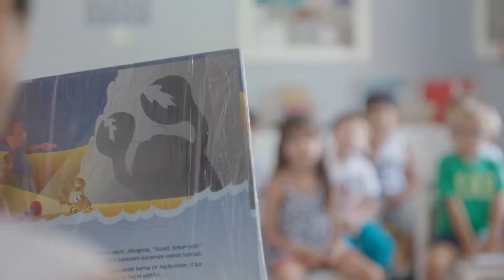Meleğim Okulları Tanıtım Filmi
Tav Film

Ali Sami Yen Sokak
Lale Apt. No:8/2
Gayrettepe – İstanbul

Sektörün kalbinde, sekiz yıldır birbirinden iyi projelere imza atan TavFilm olarak, televizyon dünyasının başarılı yapım şirketlerinden biri haline geldik. Ses getiren birçok tanıtım filmi, reklam filmi, belgesel ve kamu spotunun prodüksiyon hizmeti tarafımızca sağlandı.